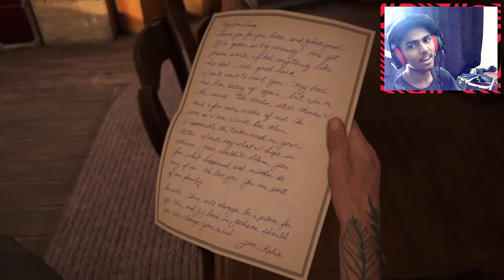OH NO ELLIE | Last Of Us Part 2 | EP:15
NO!